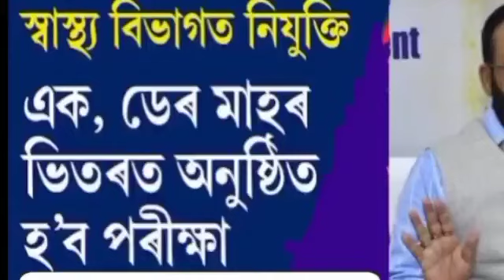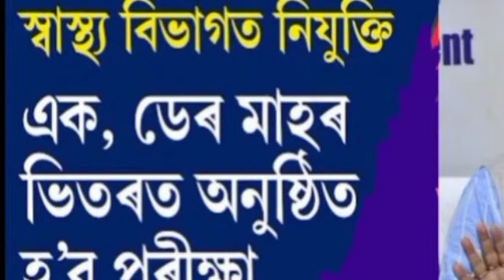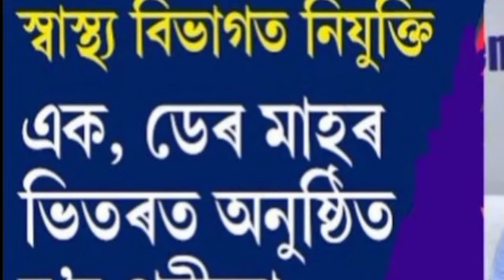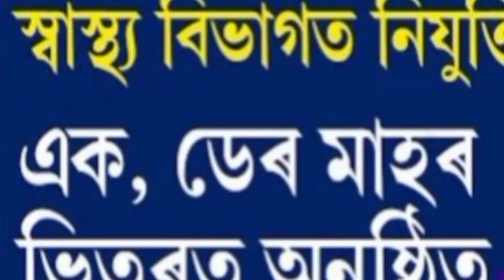Date confirmed DHS exam date // dme exam date fix //ayush admit date//dhfw exam date confirmed